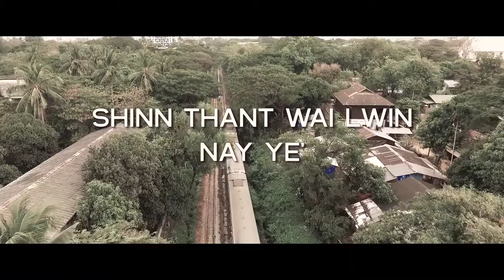The Debt ( Kyaw Ko Ko Wai, Han Htoo Naing)